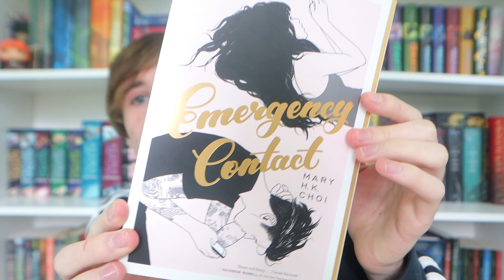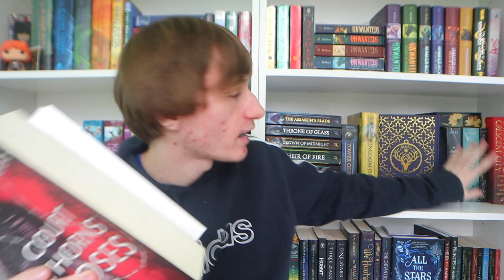all the books i want to read in february! 📘💙 FEBRUARY 2021 TBR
Let's chat about all the books I want to read in February (aka my February 2021 TBR)!! I have about 10ish books on my February reading tbr, and I am excited to talk about and share all of them with you! This is the second of my monthly tbr videos for 2021 so this is a time to start ramping up my daily book consumption and working back up to my yearly reading goal of 120 books! Enjoy my February 2021 TBR, I really hope you like this video! ❤️

All Green Screen Effects by editing by matthieu!!